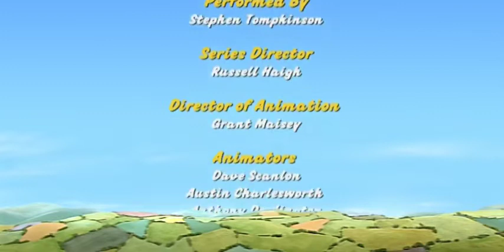Broken Eggs 🍳 | Little Red Tractor | Full Episode | Mini Moments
Who knew that broken eggs would save the day?

Follow the exciting adventures of Little Red Tractor®, who proves that you don't have to be the biggest to be the best. With the highest quality stop frame animation, Little Red Tractor® follows a small and fearless tractor on farmyard adventures. Every day, Little Red Tractor® and his owner, Stan, use their quick thinking and wit to overcome everyday challenges of living in the countryside. No matter how big the obstacle, Little Red Tractor® is always ready to come to the rescue and save the day! In a preschooler's world where 'big' often rules over small, Little Red Tractor® helps children to share his experience and learn that you can still be the best, even if you are little!